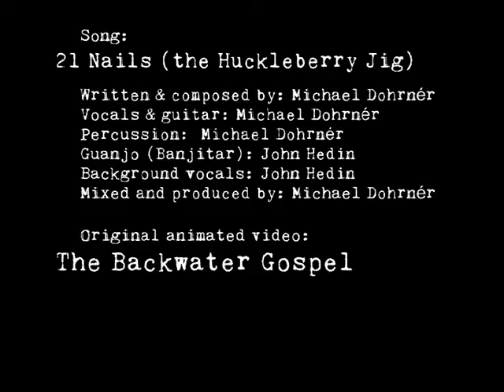21 Nails (the Huckleberry Jig)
Fun fact:
The 21 nails used to shut a coffin lid...are known as "huckleberry nails"

This song was inspired by another artist whom also used parts of the original animated short movie "The Backwater Gospel" that this video is based on. The haunting animations leave much room for inspiring songs and I take no credit for the animations. If you wish to see "The Backwater Gospel" in its entirty there is a link that follows below.

Song: 21 Nails (the Huckleberry Jig)
Written and composed by: Michael Dohrnér
Lead vocals & guitar: Michael Dohrnér
Percussion: Michael Dohrnér
Guanjo (Banjitar): John Hedin
Background vocals: John Hedin
Mixed and produced by: Michael Dohrnér